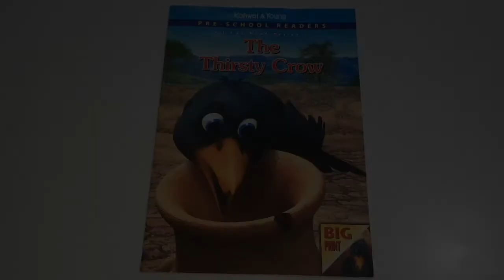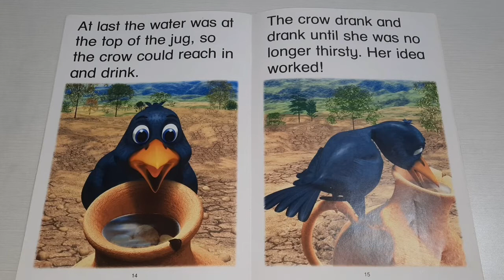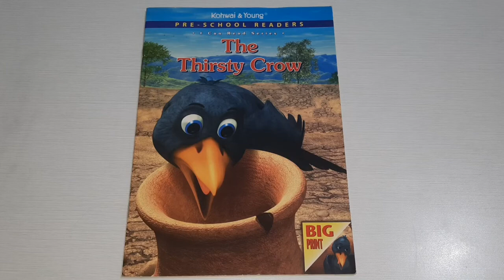2 Minutes Character Building Story - The Thirsty Crow 🐦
A thirsty crow flies near and far looking for water. She is pleased to find a jug of water, but has to think of ways to drink it. Is she able to drink the water in the end?

KEY WORDS =
Crow
Flew
Water
Jug
Push
Weak
Picked
Stone
Dropped
Rose

Moral =
Clever ideas can help you get what you need.